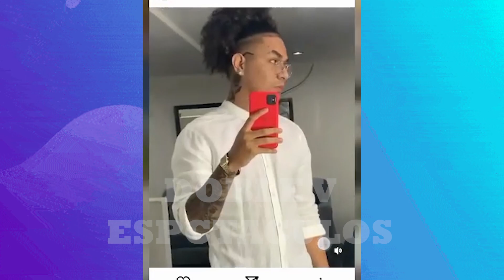SAMAHARA AFIRMA QUE YOUNA Y SU MADRE AHORA SI SON CERCANOS “SE LLEVA MEJOR CON EL QUE CONMIGO”